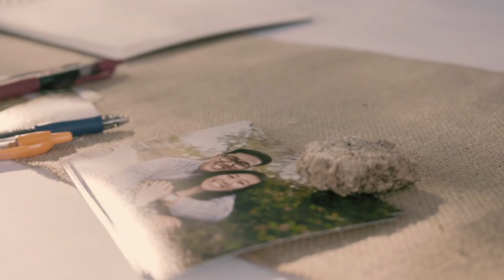Jaspery & Edberg || Wedding Video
Jaspery and Edberg were married at the Secluded Garden Estate in Temecula, California.